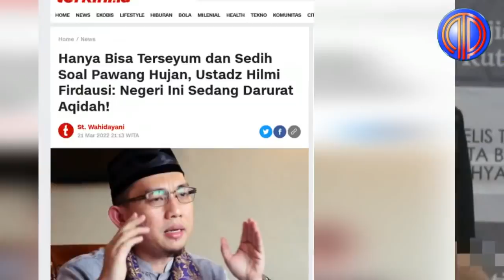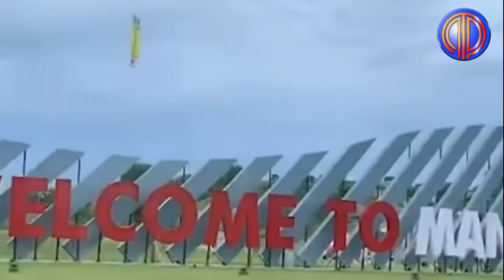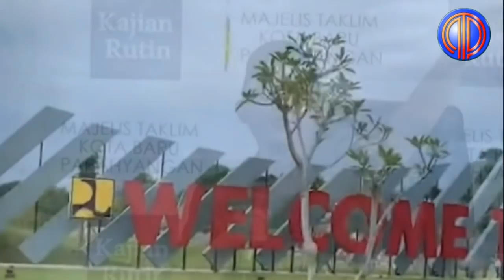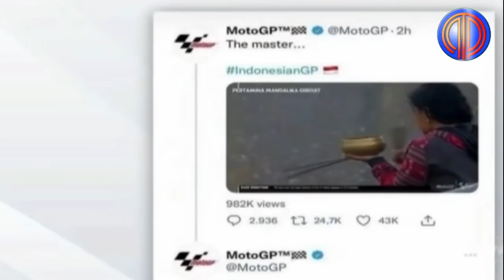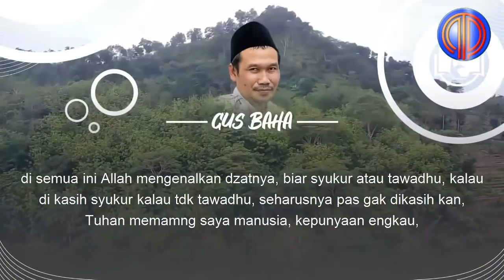Songong❗️Sebut Indonesia Darurat Akidah Gara2 Pawang Hujan, Ustadz Hilmy Ditampol KH Taufik Damas